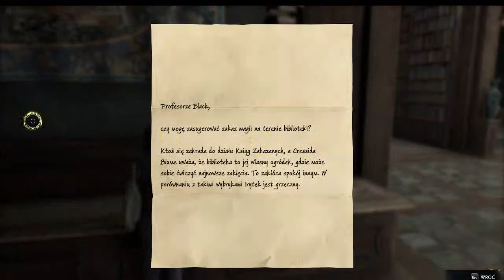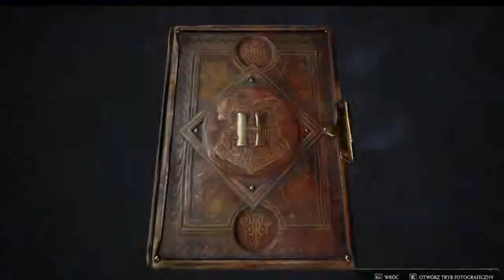Hogwart Legacy #2 Zakupy w Hogsmade, Walka z Trollem i Nauka Zaklęć: Levioso , Reparo i Accio